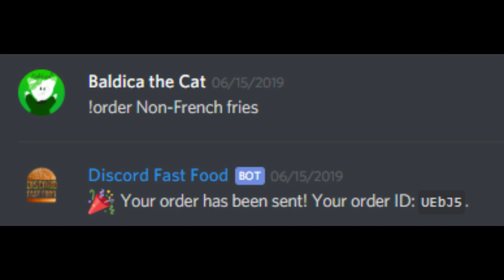roleplay infinite but out of context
xdxdd